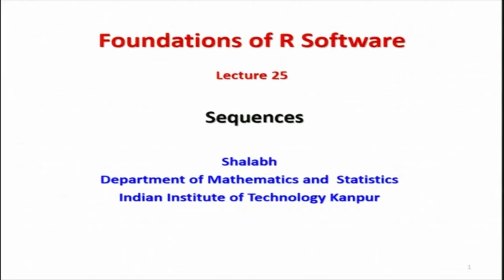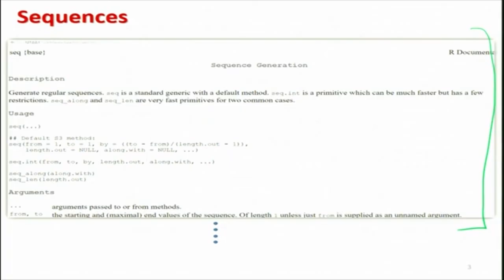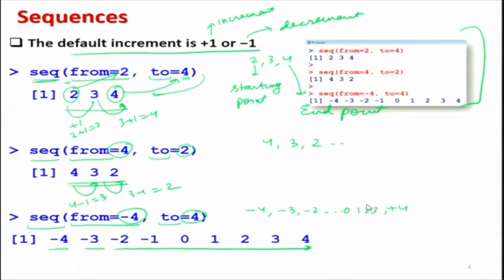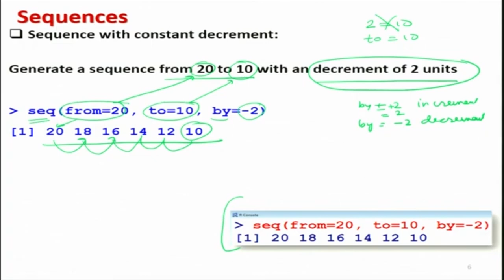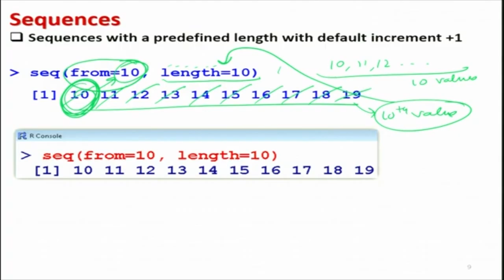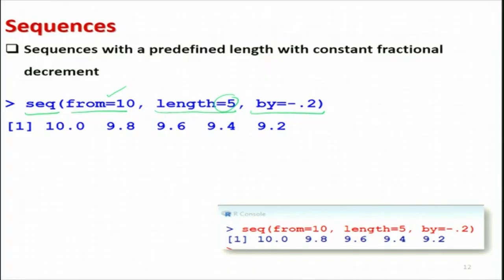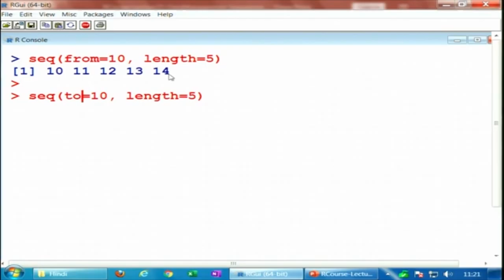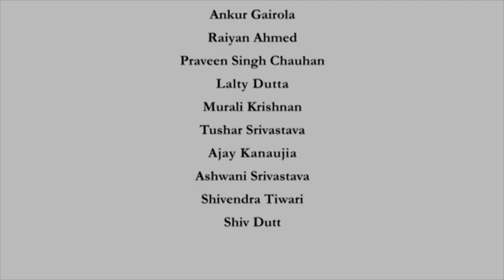Sequences swayamprabha CH38SP